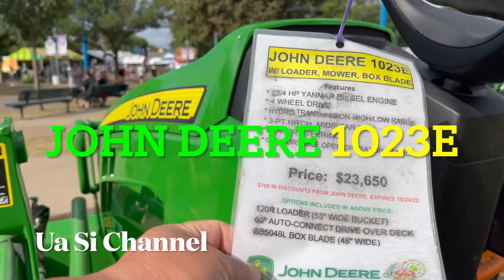Minnesota State Fair John Deere 2022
VISITING MACHINERY HILL AND LOOKING AT THE JOHN DEERE 1023E W/LOADER, MOWER, BOX BLADE PRICED AT $23,650.

This is the one I need for my farm. I look forward to see if this is the right fit for me if GOD is willing. I appreciate you all for following me to see what I desire for the up coming farmstead.